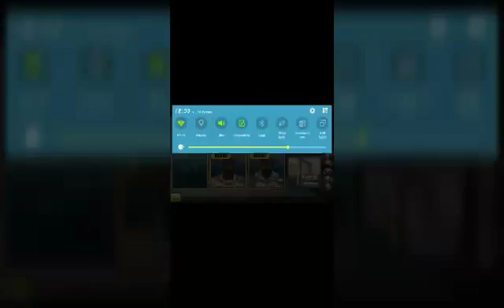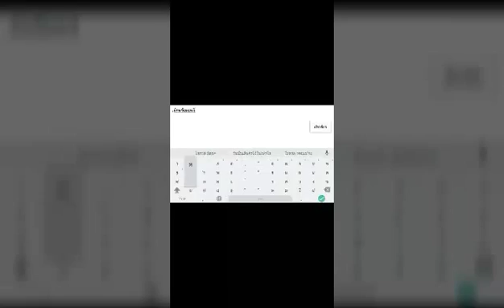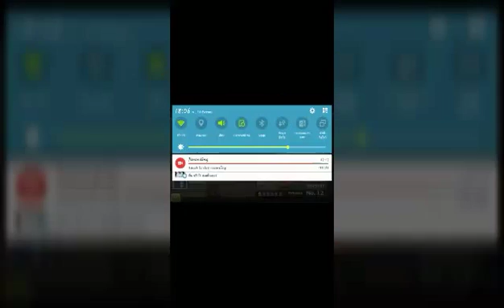SF net#3 1ขีดขอออกรบ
No Me ชื่อผมในเกม Mr.MasKoon